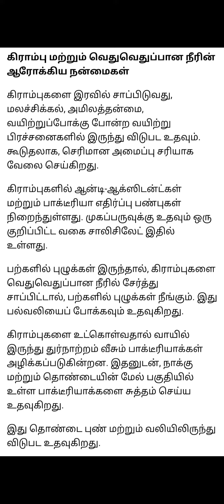cinnamon uses/கிராம்பு பயன்கள்@mastervj5631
cinnamon uses